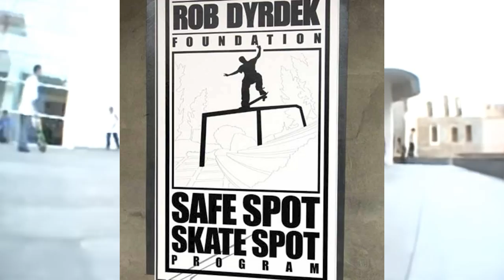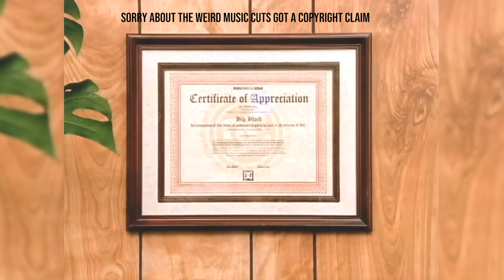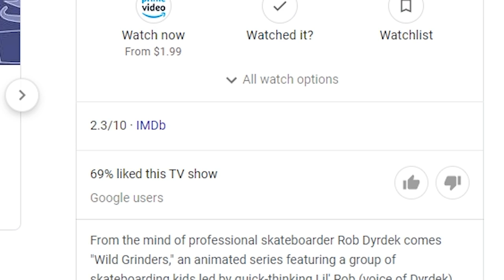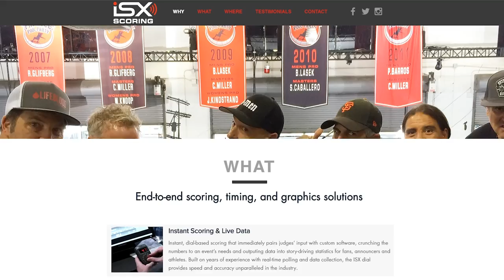High School Dropout to Skateboarding Millionaire Story of Rob Dyrdek | Skate Stories Ep. 4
If You're Looking to get a new Board check out cal-7
Cal-7 Complete skateboard
 (Recommended) Build your own cal-7 board:
          Decks

I make a commission when you use my links so if you want buy me a beer, help the channel out, and get yourself a skateboard that wont break your wallet make sure to use the links under this video : ) tnx